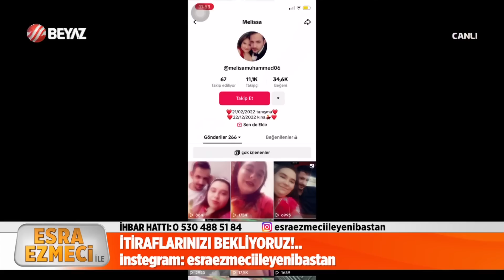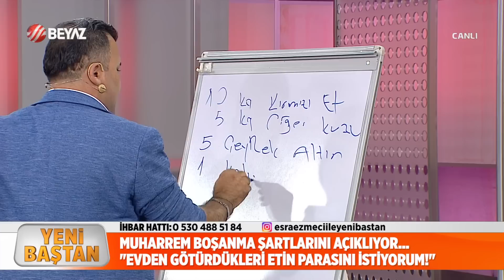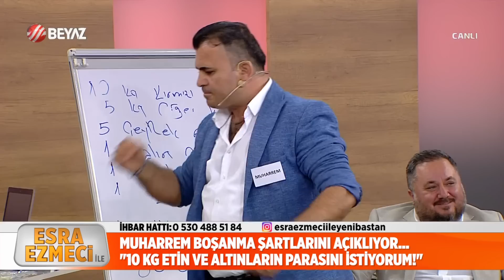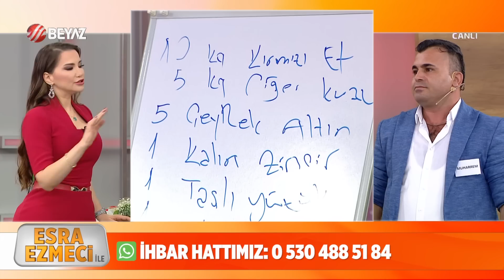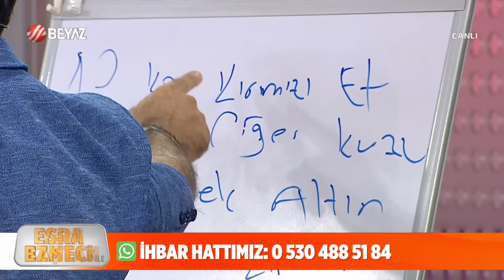Esra Ezmeci ile Yeni Baştan 14 Ağustos 2023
Ünlü Psikolog Esra Ezmeci, Beyaz TV'de yayınlanan Yeni Baştan programı ile izleyicilerle buluştu.